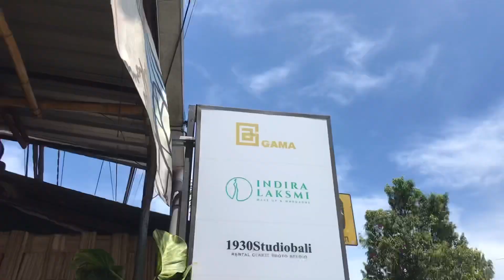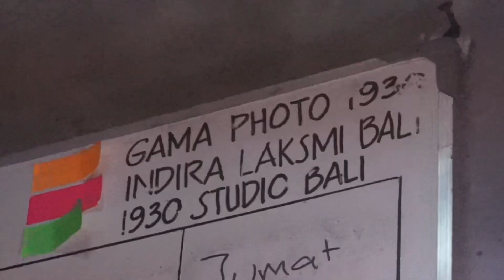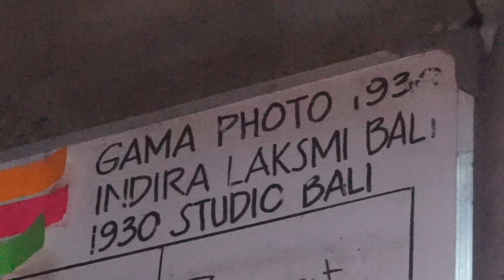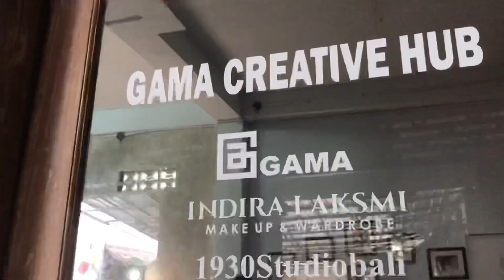NANONA | minivlog prewedding session